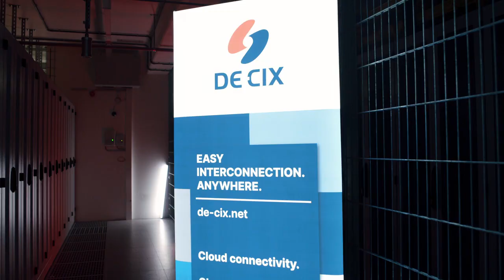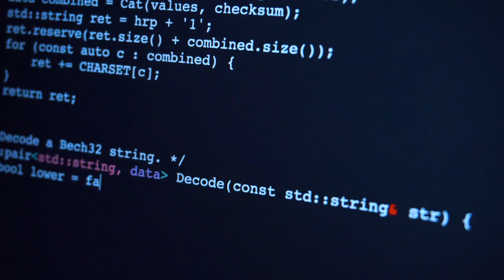Una conexión de autopista de datos para Alemania Central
Rosenberger OSI colabora con envia TEL para la implantación del DE-CIX de Leipzig